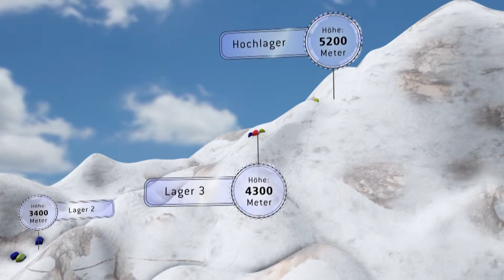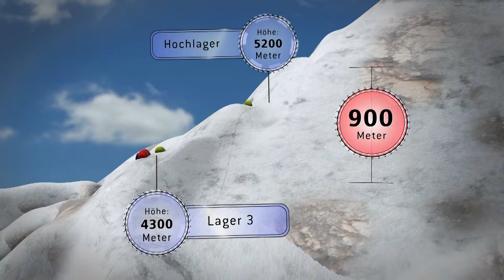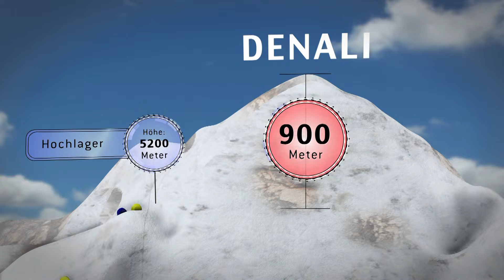Expedition Denali Teil 4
Im vierten und letzten Teil von der Serie Expedition. Die letzte Etappe steht bevor. Erreichen Tobias und Patrick den Gipfel?